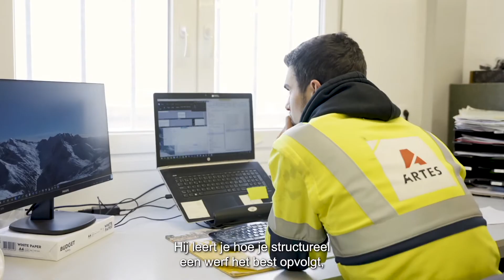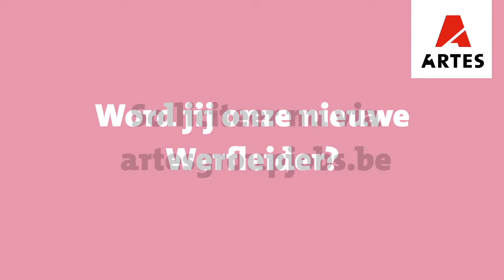Junior Werfleider bij Artes Group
Werken bij Artes Group, dat is werken bij de kampioen van de bouw. Dat komt dankzij ons sterke team met verschillende talenten, die perfect op elkaar zijn ingespeeld. Er zijn denkers en durvers, werkhanden, bureauhanden, sporters en supporters, trekkers en plantrekkers. Kraks in rekenen, tekenen en dingen in gang steken. Samen werken ze aan de grootste en uitdagendste werven van ons land. En jij, wil jij ook bij onze bouwploeg spelen?